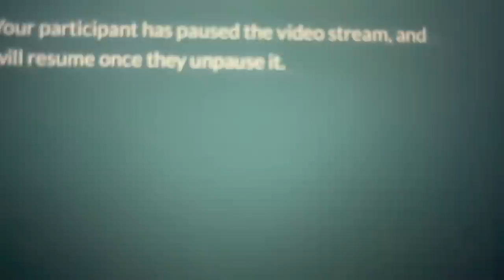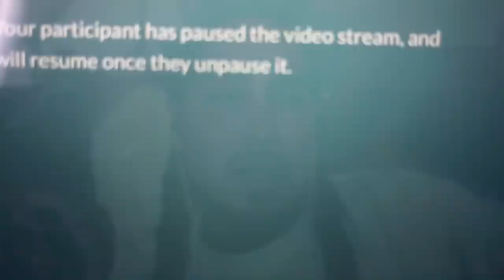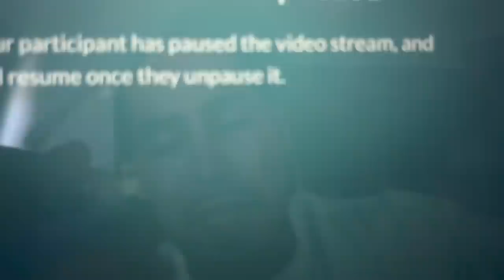EXCLUSIVE VIDEO “ THE SALINAS INCIDENT “ 35 YEARS TO LIFE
Investigative journalist Tony interviews a inmate currently incarcerated at valley state prison a man by the name of edmundo pulido who is serving a life sentence shares his story on what he went through and what it took for him to change in to the man he is today this is part one of this interview

This is a prison interview intended for anti gang advocacy